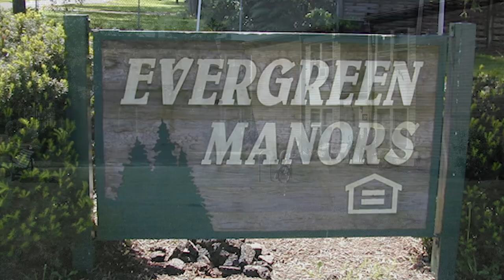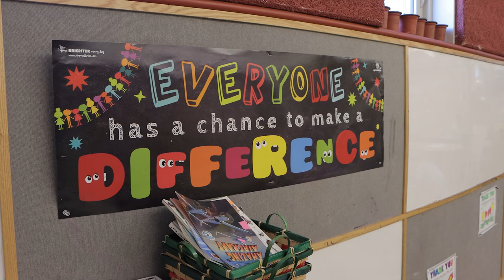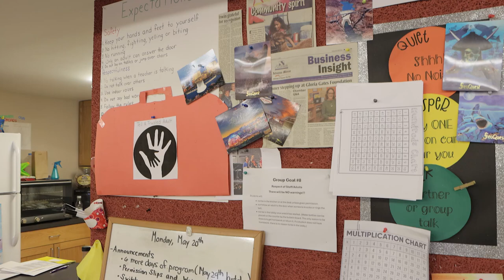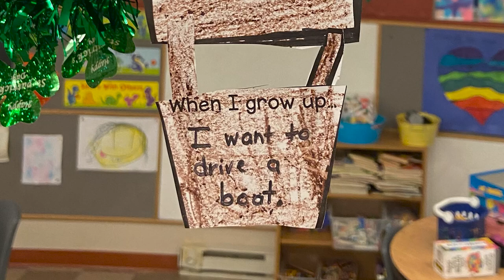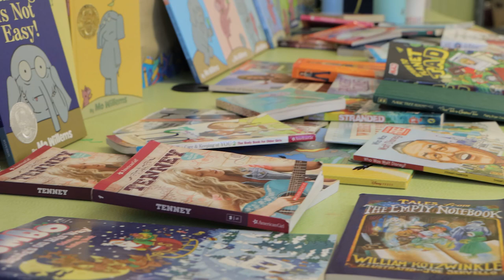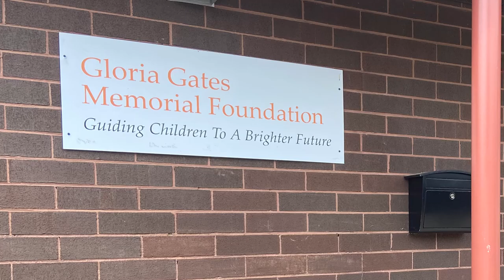GGMF 25th Anniversary Video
Gloria Gates Memorial Foundation - 25th Anniversary